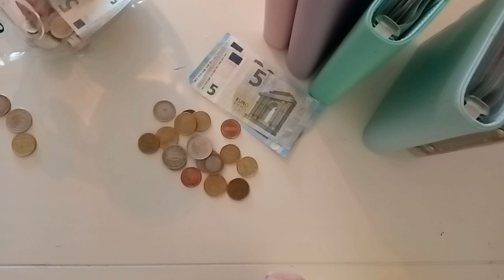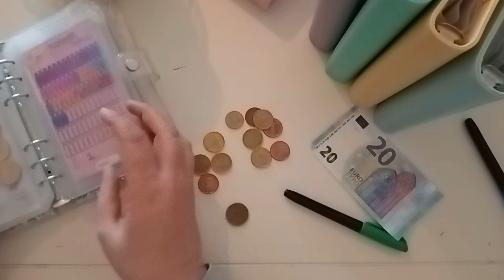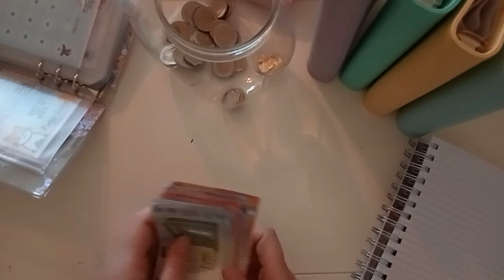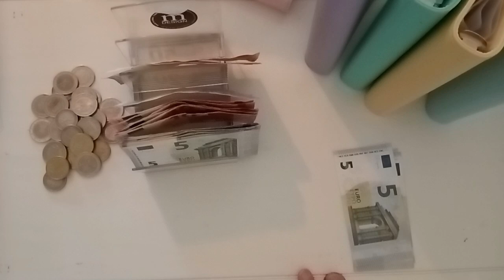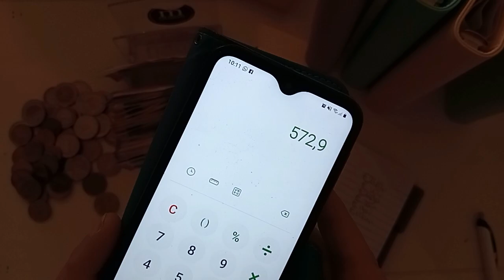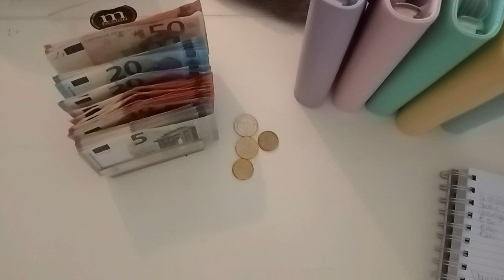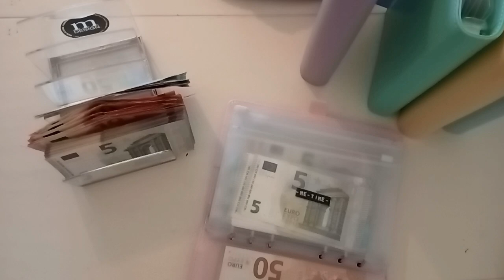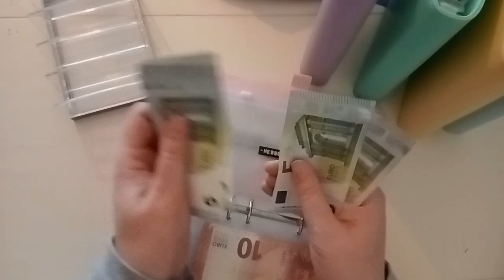budget with me, week/jaar afsluiting. hoeveel (wisselgeld) heb ik kunnen sparen? ff lekker verdelen